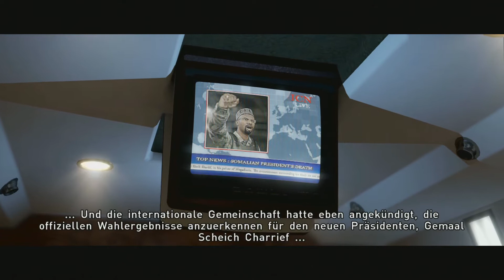BEYOND TWO SOULS #22 Gemaals Hinrichtung [GERMAN/BLIND/HD+] Let's Play Beyond Two Souls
Interactive Drama, Action-Adventure von Quantic Greams.

Gespielt und kommentiert von AnotherGamingStory auf der Playstation.